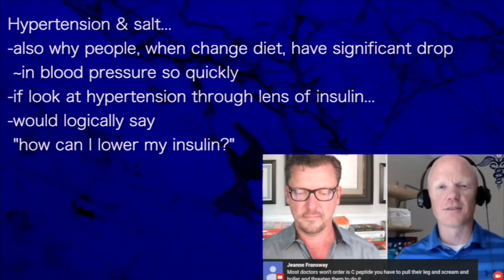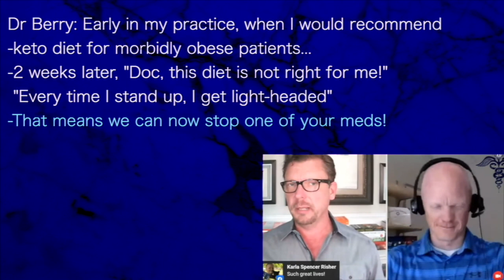BEN BIKMAN KBc | SALT & HYPERTENSION kidneys should handle-INSULIN stops this!-forces BP UP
presents episode 1044 | Dr. Ben Bikman with Dr Ken Berry
Dr Ken Berry podcast

Hypertension & salt
-kidneys are designed to deal with that salt
-insulin does not let it do that properly
-insulin is forcing kidneys to hold onto that salt
-that salt is holding onto water
-which forces blood pressure to be high

Also why people, when change diet, have significant drop
  -in blood pressure so quickly
-if look at hypertension through lens of insulin…
-would logically say: “how can I lower my insulin?”

Macronutrients
-carbs spike insulin the most, so
“I will eat less carbs”
Then, boom: blood pressure plummets in lock step with insulin